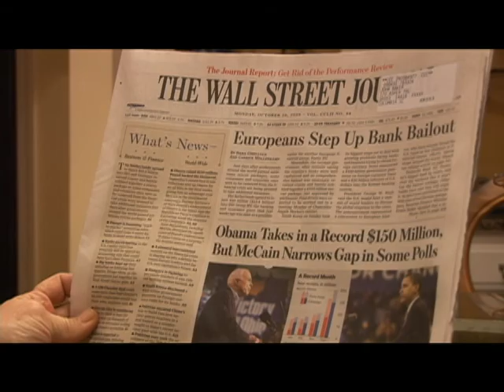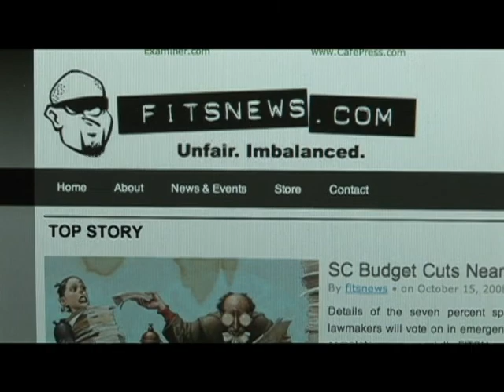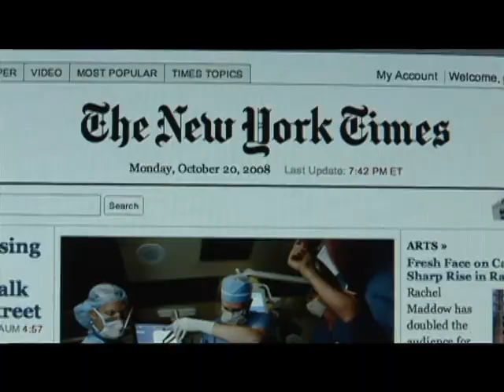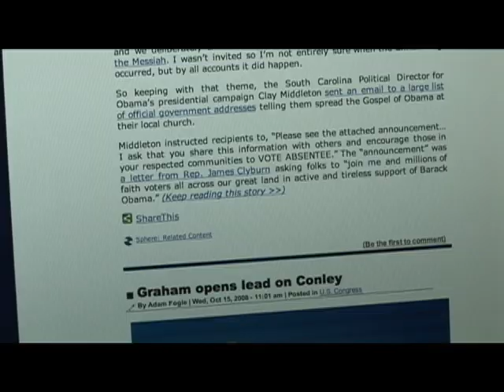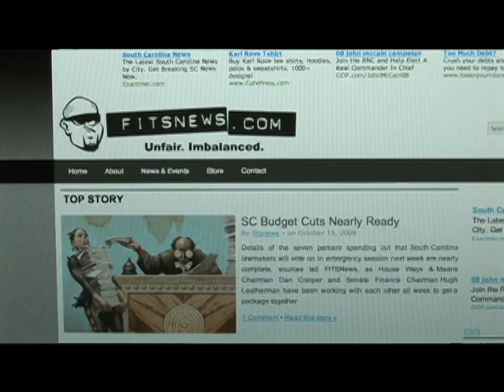Political Blogging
From the 2008 Fall Edition of Cavalier Journal.